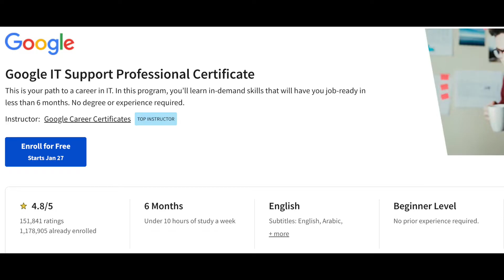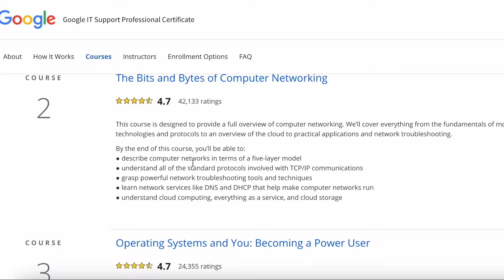Did the Google IT Support Professional Certificate Help Me Get a Full-Time Job? | 2023 UPDATE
Check out the Google IT Support Certificate here!

In this video I talk about whether or not I believe the Google IT Support Professional Certificate played a role in helping me land my full-time job.

01:32 Why I Took the Course
02:55 Course Overview
04:55 How the certification helped my career
06:08 Was it worth it?